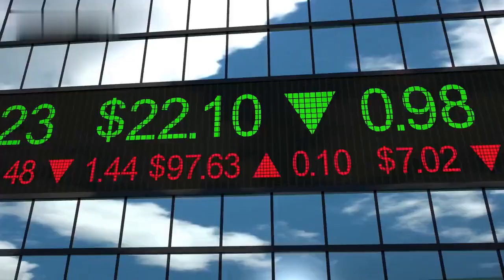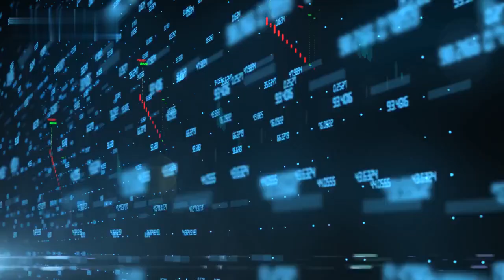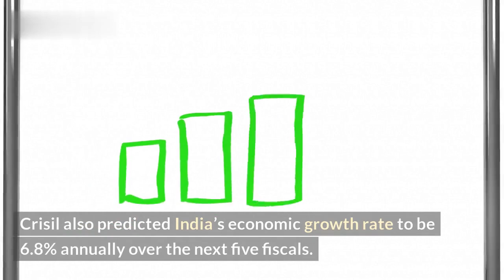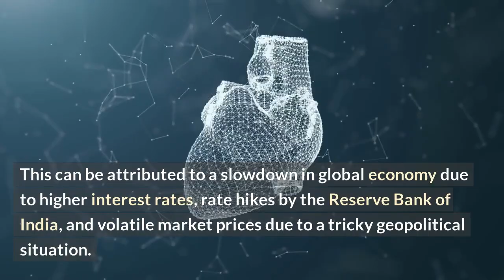India's FY Growth Reduced by Covid Impact by 100bps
The Covid-19 pandemic has had an unprecedented economic impact all around the world. India is no exception - its FY 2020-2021 GDP growth has been reduced by as much as 100 basis points. This will have major ramifications for the Indian economy and its people. In this video, we take a deep dive into how the pandemic has affected India's GDP growth and its overall economy.

We cover:

- What is the basis points system and how is it calculated
- How the Covid-19 pandemic has impacted India's economy
- What the implications of the reduced GDP growth are
- What can India do to improve its economy